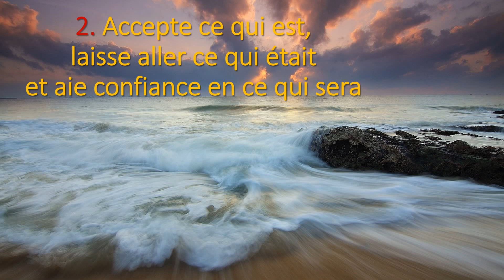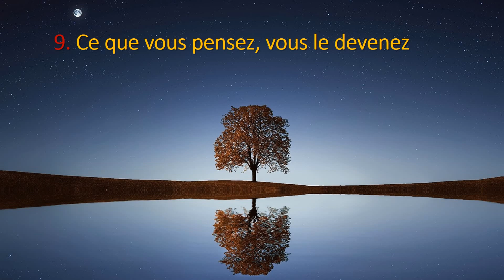11 citations bouddhistes pour une vie meilleure